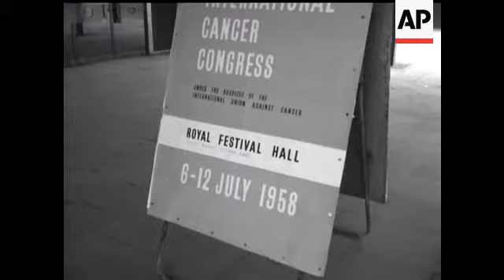INTERNATIONAL CANCER CONGRESS - NO SOUND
G.V. (2) Festival Hall. C.U. (2) Notice Board. M.S. (2) Group from Philippines arrive. M.S. Dr. Hagan (U.S.) arrives with wife. M.S. Mrs. Kidd (U.S.) and son arrive. M.S. Dr. Pinter and wife. Duke of Gloucester arrives. M.S. Miss Posjai (Thailand) arrives. G.V. Audience. G.V. Duke of Gloucester speaks. G.V. Int. of Hall.